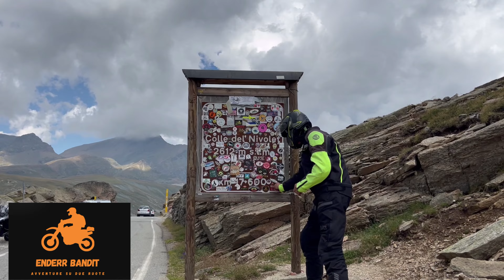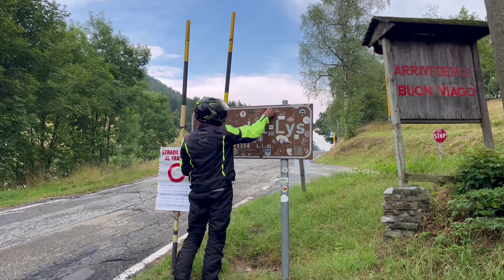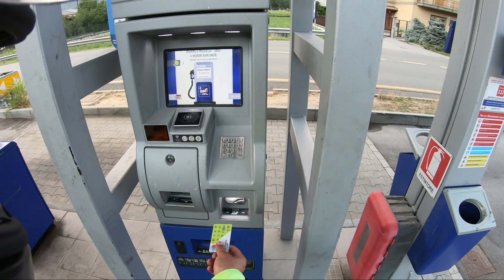Mototendata in Piemonte 1/2 : Colle del Nivolet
Motogiro di due giorni in Piemonte insieme a mio figlio con la notte in tenda e percorsi misti asfalto/sterrato. Il primo giorno siamo saliti al colle del Nivolet e poi abbiamo trascorso la notte in val di Susa in un campeggio.

Bergamo - Ivrea - colle del Nivolet - Lanzo Torinese - Chianocco - 335 km

moto :  BMW R 1200 GS ADV 2017

casco : Nolan N87
abbigliamento moto : Befast TRANSFORMER CE
stivali : Alpinestars Tech 3
camera : GoPro7 Black

00:00 00:30  intro
00:30 06:32 salita  verso il colle del Nivolet
06:32 11:58 discesa dal colle del Nivolet
11:58 15:33 verso val di Susa